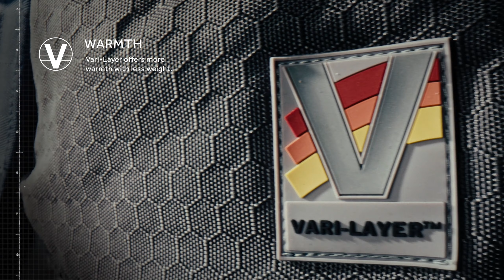Rhino Hexstop Plus with Vari-Layer - Technical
Our new Rhino Hexstop Plus with Vari-Layer has been designed with a hexagonal ripstop weave which makes it a game changer in protection for those horses that are hard on rugs. It’s waterproof and breathable and the revolutionary Barrier technology gives that extra peace of mind.